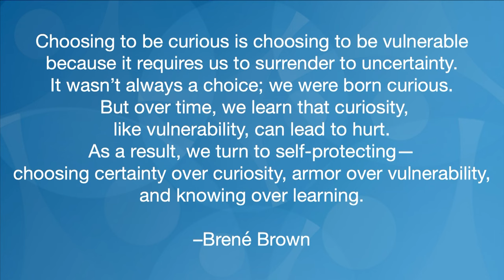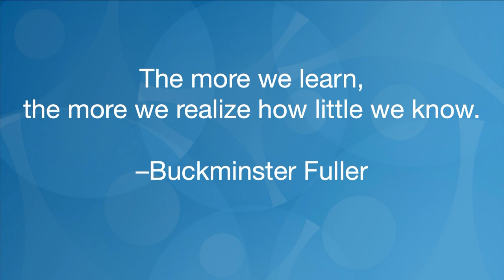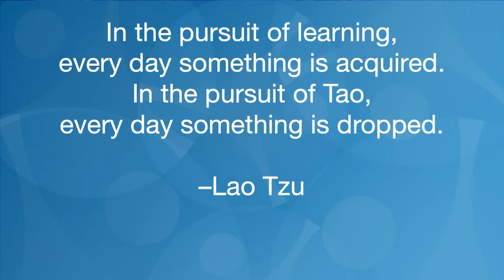You Live, You Learn with Michelle Medrano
9077 W Alameda Ave, Lakewood, CO 80226